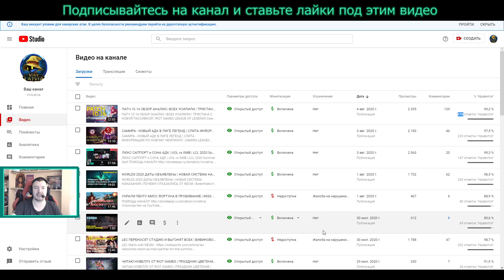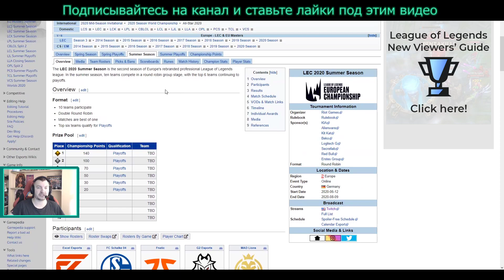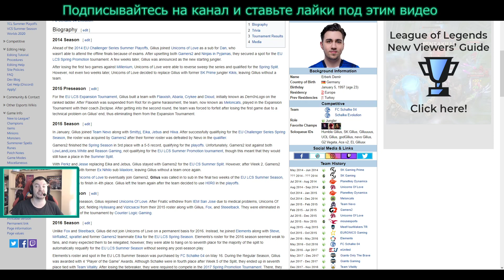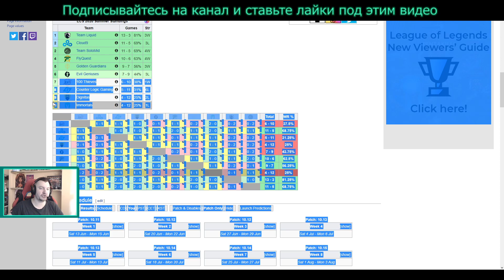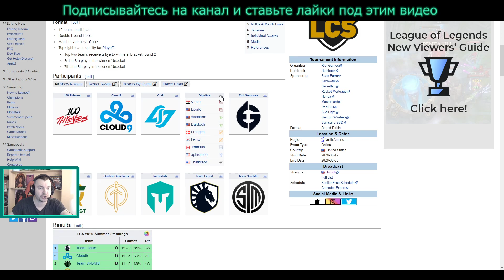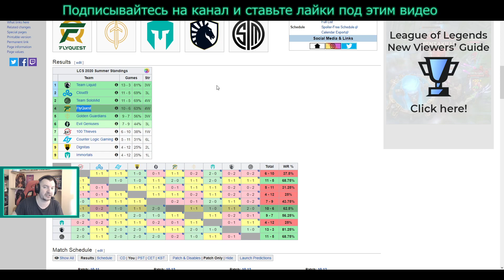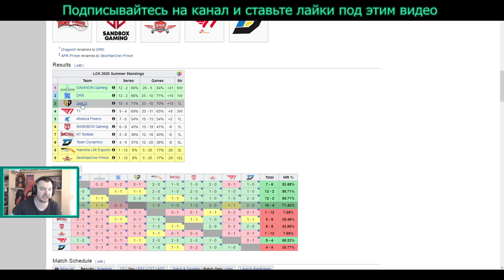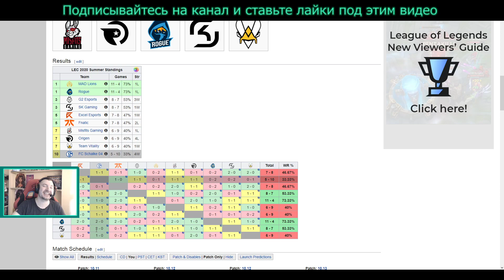ОБЗОР ПОСЛЕДНЕЙ НЕДЕЛИ LEC LCS LCK LPL | ЛЕТО 2020